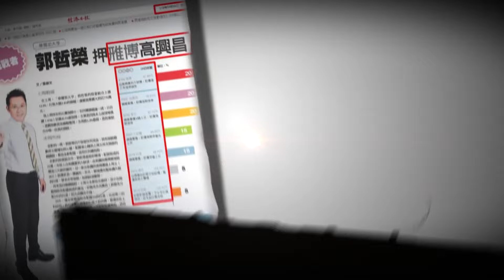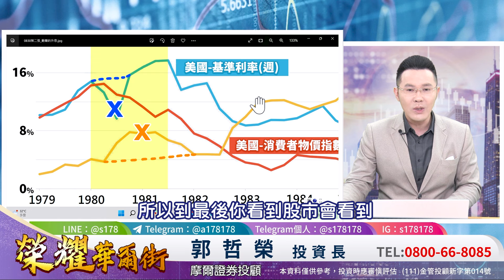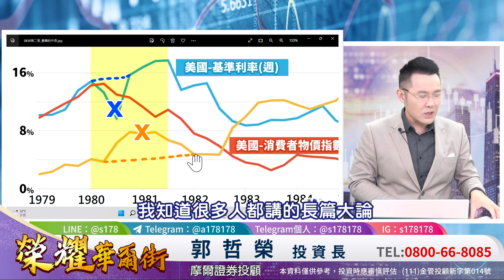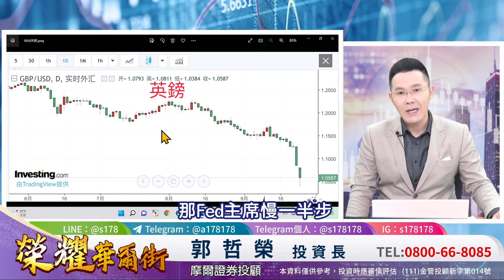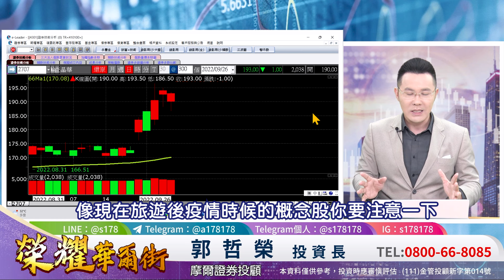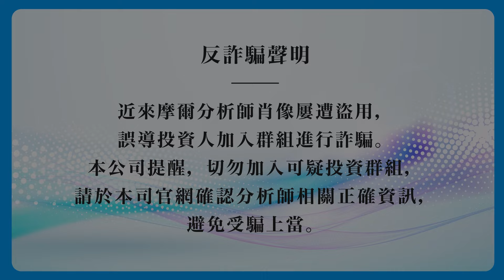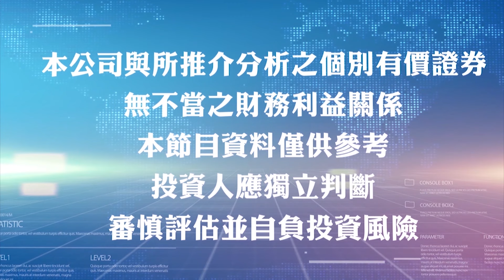2022.09.26 郭哲榮分析師【二萬要變萬二? 金融海嘯來臨!?】(無廣告。字幕版)